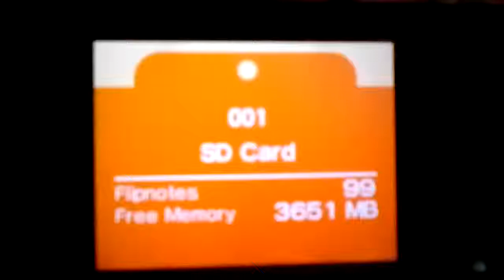Breaking Things Into Pieces PV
Enjoy all my Flipnotes.